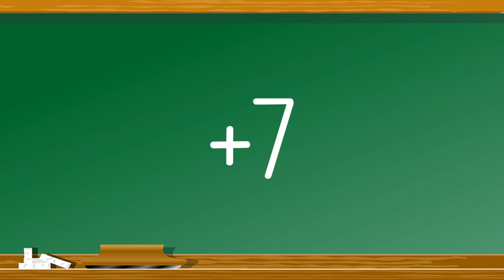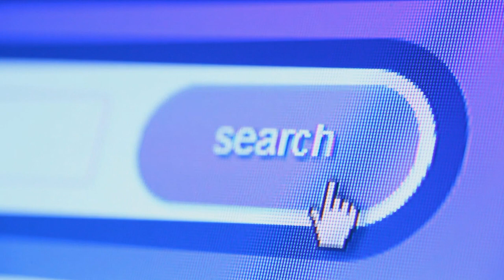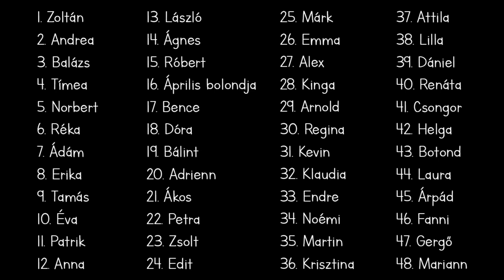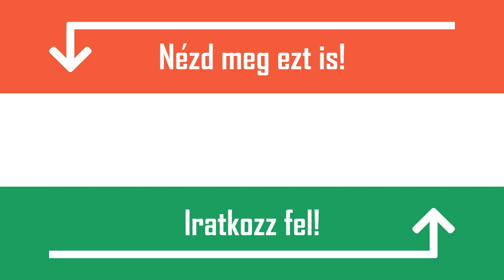KITALÁLOM HOGY HÍVNAK! - HIHETETLEN DE MŰKÖDIK!!! (ÁPRILIS 1 TRÉFA)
Hány betűből áll a keresztneved? Ezzel a számmal fogunk kezdeni. Ha például Patriknak hívnak, akkor a te számod a hatos. Megvagy? Jöjjön a következő lépés. Adj hozzá 12-t. Ha megvagy adj hozzá még 7-et.  Most vondd ki ebből a számból azt a számot, amivel kezdtél, vagyis a keresztnevedben található betűk számát. Ha ezzel is megvagy, akkor most add hozzá ehhez a számhoz a számod számjegyeinek összegét. Ha például a te számod a 34-es, akkor 3+4 az 7, vagyis a 34-hez adj hozzá 7-et és 41-nél vagy. Ha végeztél, adj a számodhoz 11-et. Ha ez is megvan akkor jöhet az utolsó előtti lépés. Ha jobb kezes vagy, akkor szorozd be a számod 2-vel, ha balkezes, akkor 4-gyel. Most jöjjön az utolsó lépés. Ha a számod egyjegyű, akkor szorozd be 8-cal, ha kétjegyű oszd el 5-tel, ha pedig háromjegyű, akkor szabadulj meg az utolsó számjegytől, ahogy a képen is láthatod. Megvagy? Biztosan jól számoltál? Ha, igen, akkor most jól figyelj! Mutatni fogok neked egy táblázatot, ahol minden számhoz egy nevet párosítottam. Keresd ki a kapott számhoz tartozó nevet, és már készen is vagy.